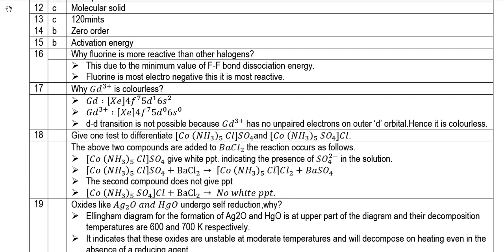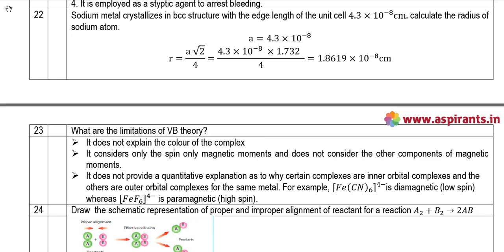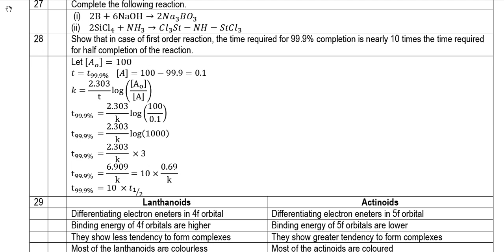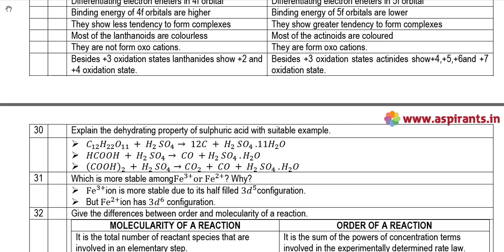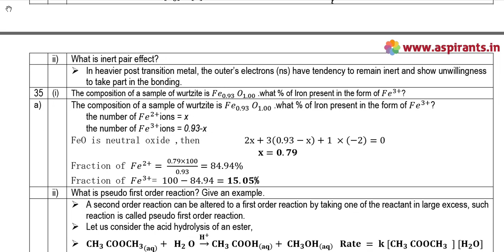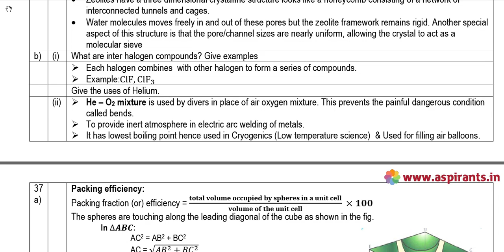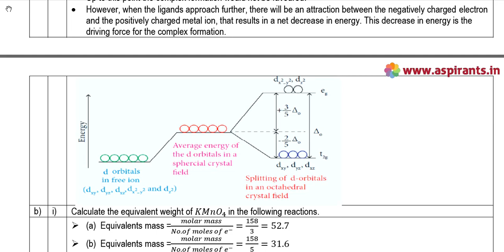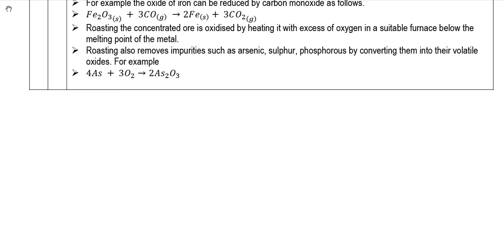12th Chemistry Quarterly Exam Answer Keys 2019-20 | English Medium | Team Aspirants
Team Aspirants Provides a clear and special Guidance for all 12th Students. Aspirants Team Provides 12th Standard Chemistry Quarterly Exam 2019-20 Question Papers and Answer Keys ( Previous year Question Papers). Tamilnadu Government Department of School Education conducts Quarterly Common Examinations every year at the end of first term - (September). Now the quarterly Examinations are conducted on the content of Samacheer Kalvi Text Books throughout Tamilnadu. These Exams will be conducted common, that means all the state board schools should follow the same question papers especially 12th Standard. This time our team has taken a keen effort to provide more study materials in order to help the Students. So we have covered the maximum and we are sure that we will instantly update more study materials for 12th Standard Exams. These Answer Keys are prepared by well-versed subject teachers. So that the students and teachers can analyse the best one for their evaluation.